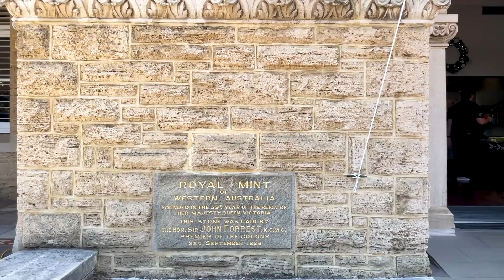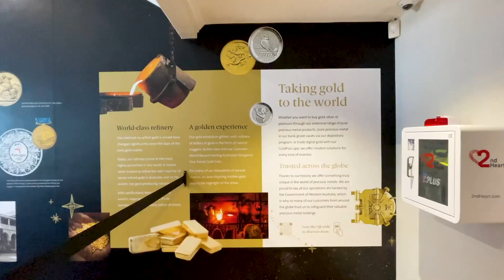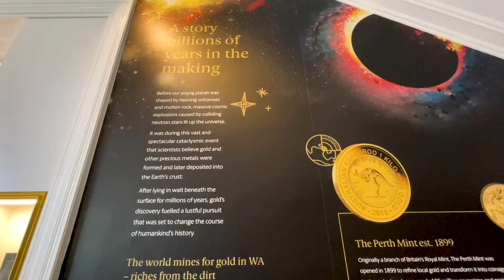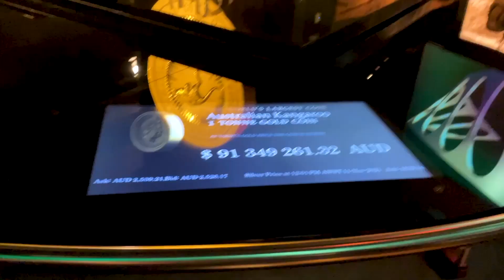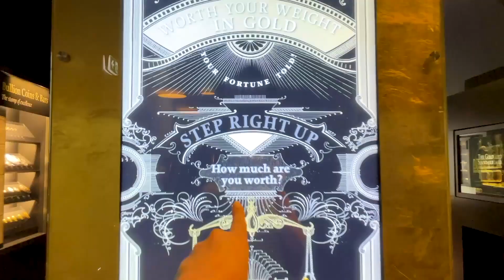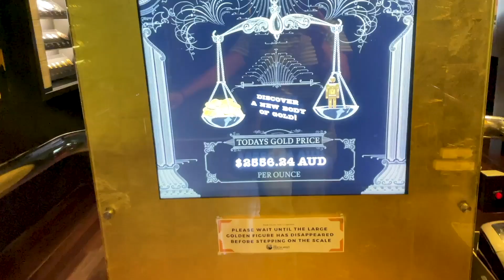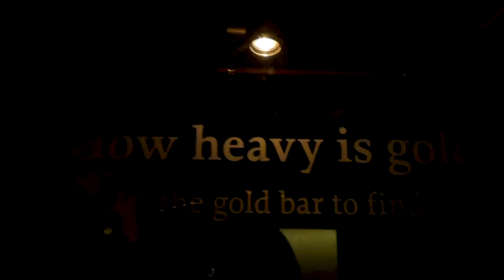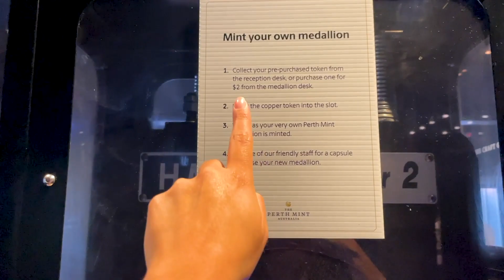Por está razón hay TANTO DINERO en AUSTRALIA 🤑 EL ORO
▶ ¿Viajas a Australia y tienes miedo? ¡Tranquilo! Mi e-book te guiará desde el momento que estás empacando tu maleta hasta tus primeras semanas en Australia